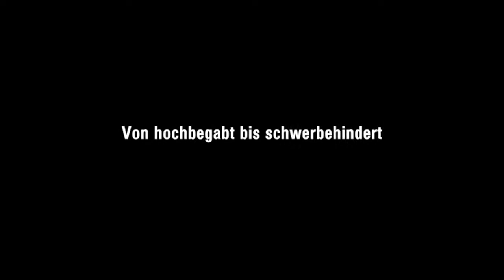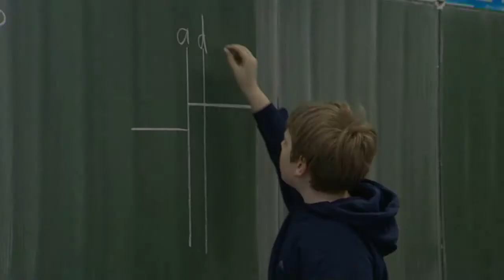Klassenleben (Trailer)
Februar 2004. Luca, Marwin, Dennis, Johanna, Christian und 15 andere Kinder treffen sich zum Halbjahresbeginn in der Berliner Fläming-Schule. Sie gehören zur Klasse 5d, der Förderklasse der Schule, in der Schüler extrem unterschiedlicher Fähigkeiten zusammen lernen. Vier der Kinder sind als behindert eingestuft, von lernschwach bis schwerbehindert, und werden nicht benotet. Die Klasse hat zwei Betreuerinnen, einige Fachlehrer und die Klassenlehrerin, Frau Haase. Sie gilt als streng, aber fair. Ihre große Liebe gilt dem Theater.
Auf Augenhöhe mit den Kindern nimmt der Regisseur Hubertus Siegert teil am Abenteuer eines Schulhalbjahrs. Erfolge und Konflikte, Spaß und Tränen, Witz und Mühsal, Rivalitäten und Freundschaften blitzen in den verschiedenen Geschichten auf, die zusammen das bewegende Bild eines vielschichtigen und spannenden, ganz eigenen Universums zeichnen: ein Klassenleben.
Ein Theaterstück wird geprobt, aber wer spielt die Hauptrolle? Die Kinder bereiten Referate vor, in höchst heterogen zusammengesetzten Arbeitsgruppen. Alleine lerne ich aber schneller, sagt einer, und merkt, wie schwer es ist, den eigenen Vorsprung an die anderen weiterzugeben. Nicht an jedem Tag macht die Schule Spaß. Hausaufgaben werden vergessen, Tränen nach der ungerechten Prüfung vergossen. Diktat bedeutet Stress, und neben dem will ich lieber nicht sitzen. In der Pause spielt man «Jungs fangen Mädchen» oder springt über eine halsbrecherisch lange Kette von Schulranzen.
Schule, das ist nicht nur Lehren und Lernen. Man lacht, ist traurig, macht Quatsch, hat Angst, spielt, kämpft, gibt klein bei und trumpft groß auf; allein und, darauf kommt es in dieser Schule sehr an, zusammen. Am Ende feiern die Kinder den Geburtstag einer Klassenkameradin. Sie leidet an einer unheilbaren Krankheit, kann sich nicht mehr bewegen und nicht sprechen und ist doch lebendiger Teil dieser Klassengemeinschaft.
Hubertus Siegert erläutert kein pädagogisches Konzept, sondern beobachtet mit großer Aufmerksamkeit und Anteilnahme, ohne sentimentale Verklärung oder pädagogischen Zeigefinger den Alltag von Elfjährigen außerhalb der gängigen Aussonderung in Gymnasium, Real-, Haupt- und Sonderschule: Keine PISA-Debatte sondern ein aufregendes und bewegendes Abenteuer voller Leidenschaften, Glücksmomente und Katastrophen, Aha-Erlebnisse, Erwartungen und Einsichten. In der liebevollen Nähe zu seinen Protagonisten erschließt Klassenleben eine seltsam vergessene Welt, die doch ganz anders, ganz gegenwärtig ist.